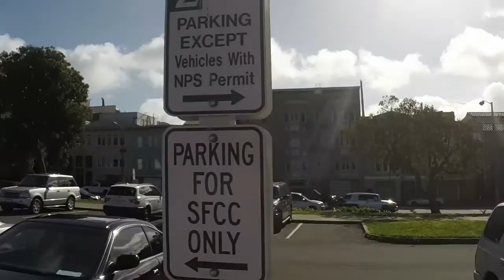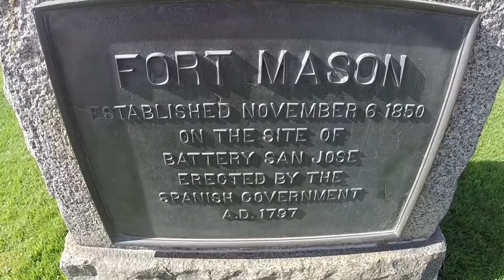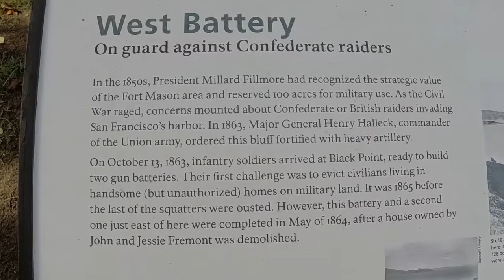Cops Catch Me Stealth Camping Off To San Francisco Fort Mason Golden Gate Park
In this episode of me living in my van I get woken up in the middle of the night by the police as I selected a bad Stealth Camping location. I was really tired and just wanted to crash. So, I pulled into the back of the Cost Less Plaza in San Rafael. Which ended up being a mistake because the cops probably go called on me by the employees.

When the police woke me up, I answered them because I knew I was on private property and figured the only way that the police would be there is if an employee or security called them on me. I told the officer I was traveling from Coos Bay, OR to Los Angeles, CA and that I got really tired, so I decided it wasn't safe for me to drive ay longer and found a place to sleep. The officer asked fr my idea and ran my name then came back and told me that the city has an ordinance against people sleeping in their cars, but since it was a good thing that I chose to not to drive when I was tired they would let me sleep there for the night. Furthermore they told me that I better not be there after the morning or they would ticket me.

After I got up in the morning I hit the 24 hour fitness fr a nice hot shower before taking HWY 101 over the Golden Gate bridge into San Francisco, CA. Once in San Francisco I cruised around a bit and then hit the Fort Mason Golden Gate Park for the better part of the day.